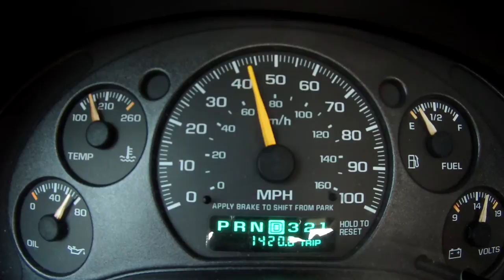Chevy S10 2.2l 0-60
Thank You. This truck is a 4cl 2.2l gets about 87 hp!